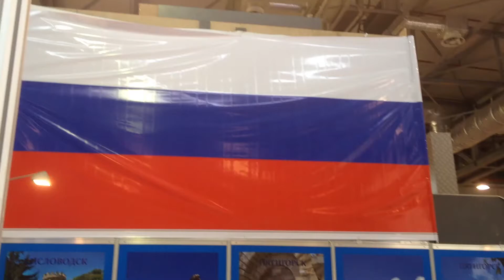IATF 2016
Watch how attractive we are in International Azerbaijan Tourism Fair 2016 in Baku, Azerbaijan.